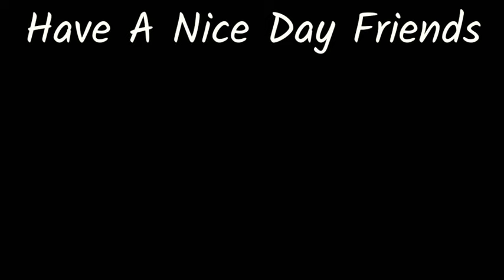Beest - Tori Rap Official Music Video | Indian Reaction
It's a Reaction video by Vashan Singh From India, Pune. React to Nepali Trailers, React to Turkish Trailers, React to Bangladesh Trailers and Vlogs too.